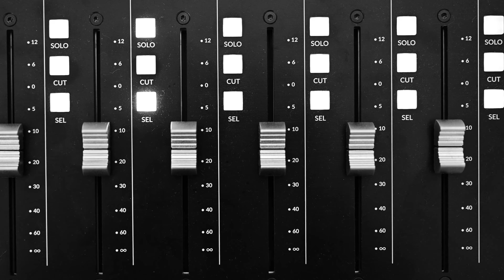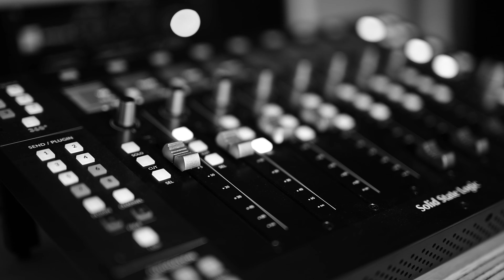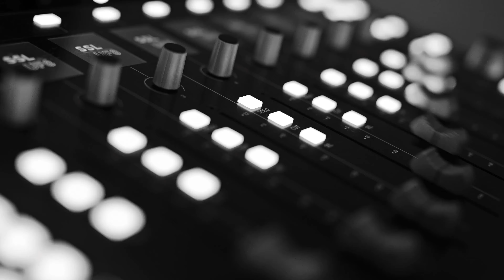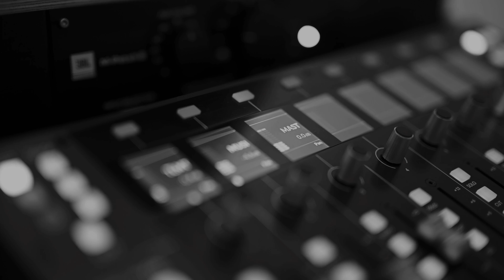5 Stand Out Irish Albums of 2024 so far, Fontaines D.C Favourite Review & more - FULL EPISODE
Full episode of The Last Mixed Tape Podcast where Steve picks his five stand out Irish Albums of 2024 so far, reacts to Fontaines D.C’s new single ‘Favorite’, plus reviews of Orla Gartland, AE Mak, Kiruu, Beauty Sleep and Sasha Samara.

0:00 Intro
0:28 5 Stand Out Irish Album of 2024, so far…
7:30 The Count of Monte Playlisto
8:14 Fontaines D.C. ‘Favorite’ single review and reaction
10:15 Playlist Picks
19:00 Gig Guide and Outro